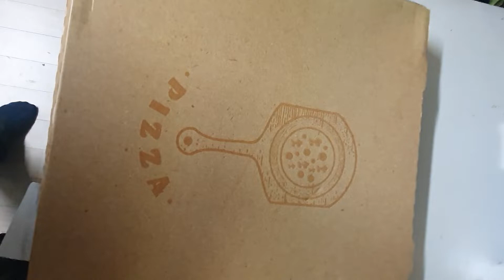이마트 콤비네이션 피자